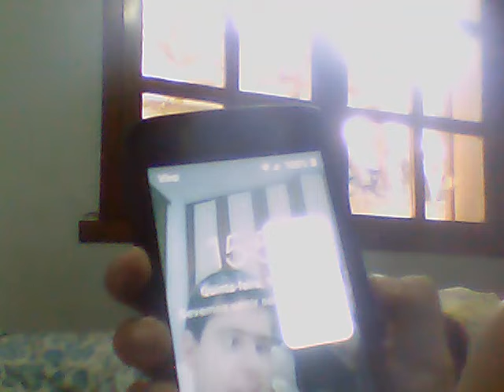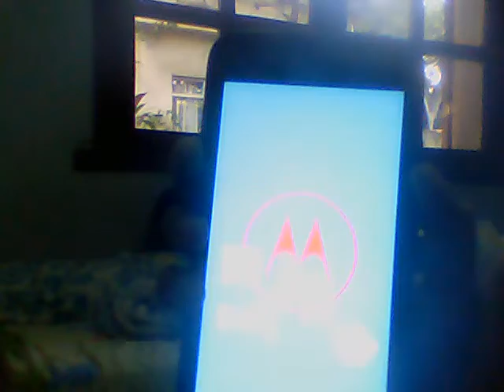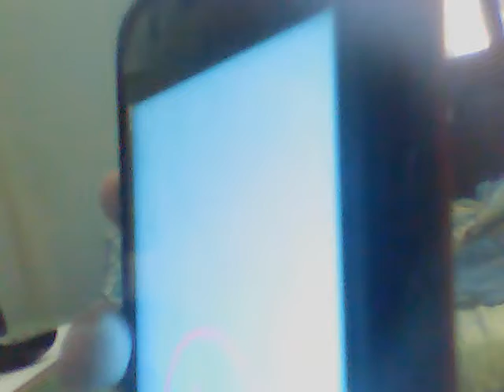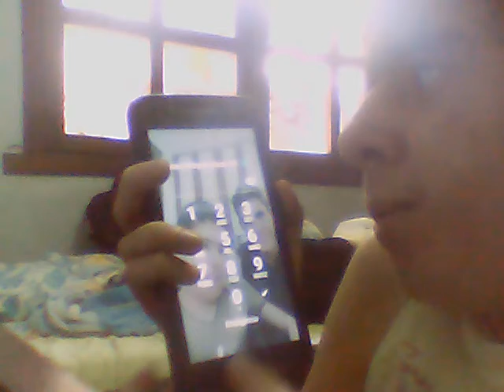o que fazer quando o celular esta travado ?